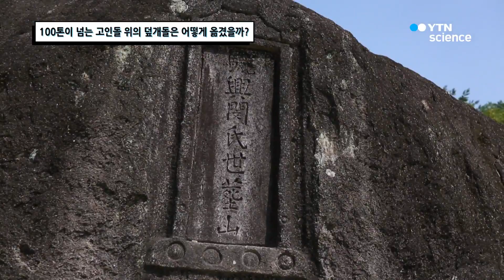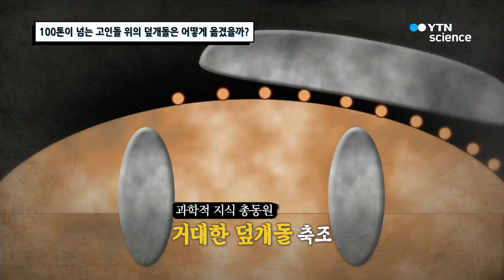100톤이 넘는 고인돌 위의 덮개돌은 어떻게 옮겼을까? / YTN 사이언스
우리나라의 자랑스러운 문화유산 중 하나인 고인돌은 지금의 시점에서 보더라도 제작과정이 놀라울 수밖에 없다.

고인돌 위에 올라가는 덮개돌의 경우 100톤이 넘는 무거운 돌도 있는데 이 돌을 고대인들은 어떻게 받침돌 위에

올렸을까? 덮개돌의 이동과 받침돌에 올리는 과정을 자세하게 소개한다.